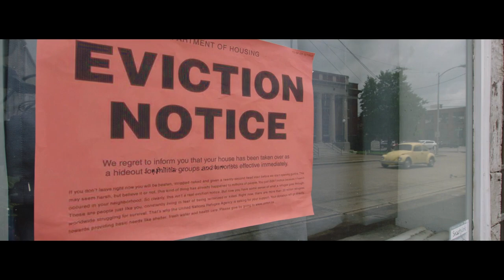"Saving Paradise" (aka "Pencil Town") Featurette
"Saving Paradise" is an inspiring story based on true events.  A ruthless corporate raider is forced to return to his small town roots where he suddenly inherits his father’s nearly bankrupt pencil factory, which is the heart and soul of the depressed community.  With the foreclosure deadline looming, he must decide to either let it close, or join the community’s fight to save it.